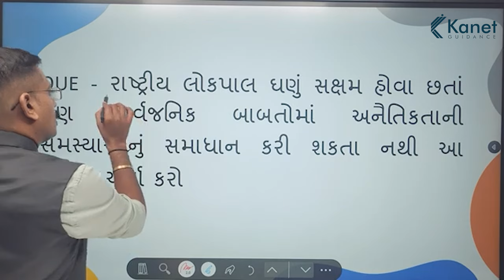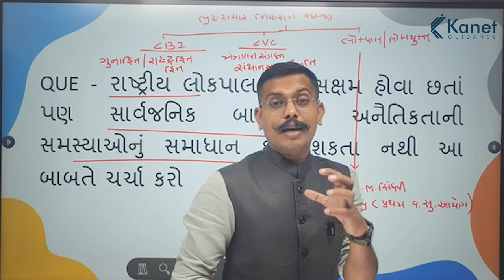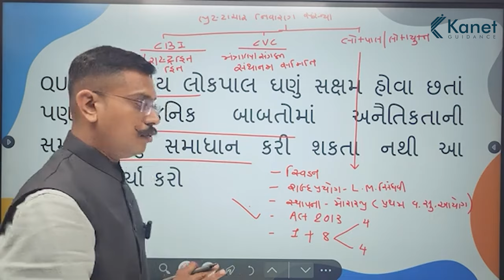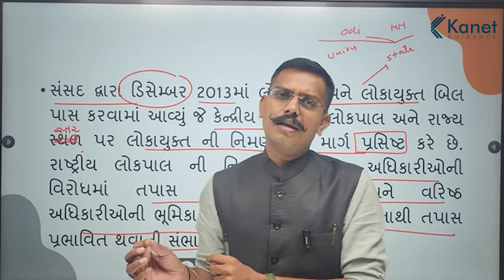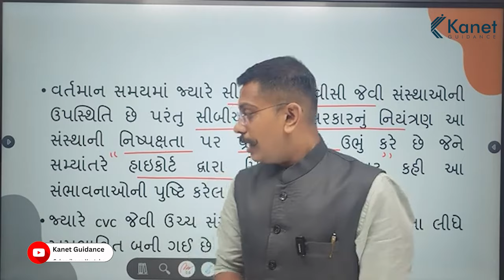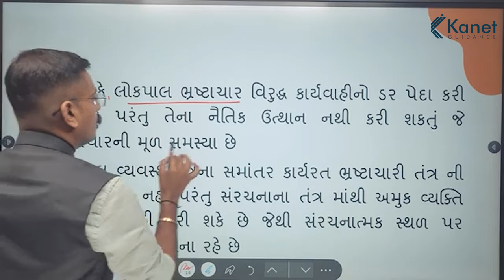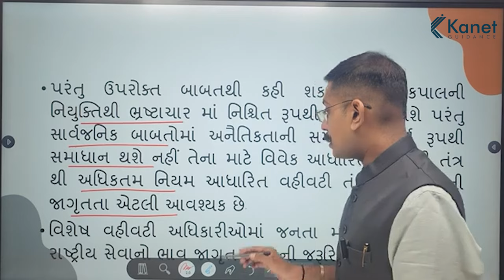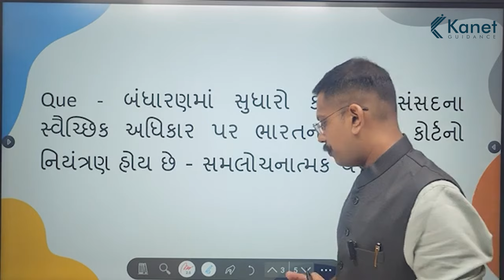બંધારણ | Day 5 | મુખ્ય પરીક્ષાલક્ષી પ્રશ્નો | Indian Constitution | Kanet Guidance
મુખ્ય પરીક્ષાલક્ષી પ્રશ્નો Topic - 5

પ્રશ્ન :- રાષ્ટ્રીય લોકપાલ ઘણું સક્ષમ હોવા છતાં પણ સાર્વજનિક બાબતોમાં અનૈતિકતાની સમસ્યાઓનું સમાધાન કરી શકતા નથી આ બાબતે ચર્ચા કરો.

મુખ્ય પરીક્ષાની તૈયારી કરતાં તમારા મિત્રો ને આ વિડીયો શેર કરો.

અને આ પ્રકારના વધુ વિડીયો જોવા માટે,